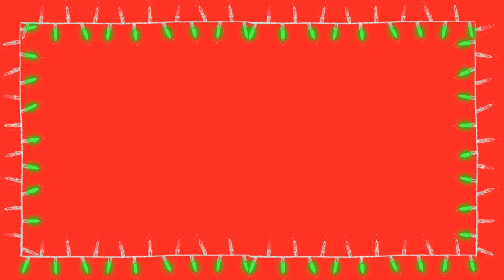NOT SO BERRY HOUSE: PINK| The Sims 4: Speed Build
Hey chickens🐥🐥🐥! Welcome to seventh build of a series i'm doing where I build a house for each generation of the Not So Berry Challenge! Today we're building a house for the pink generation!

//SOCIAL MEDIA//
Origin ID: simserlee